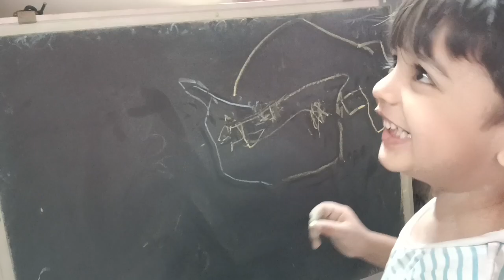ramzan rooting|| zurain Amira ki masti|| brother sister bonding|| ‎@amirainwithmom